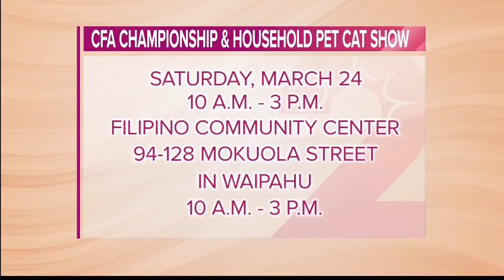CFA Championship and Household Pet Cat Show